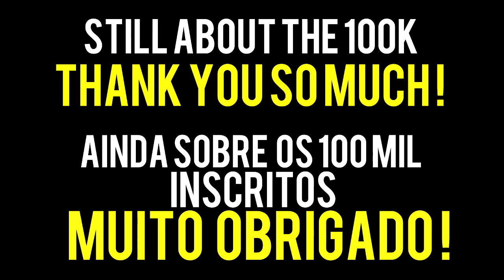CRAZIEST SOCCER SKILLS|2016|HD| Messi•Neymar•Pogba•C.Ronaldo•Griezman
these are  the craziest skills performed by the most insanely skilled players in the world. ENJOY